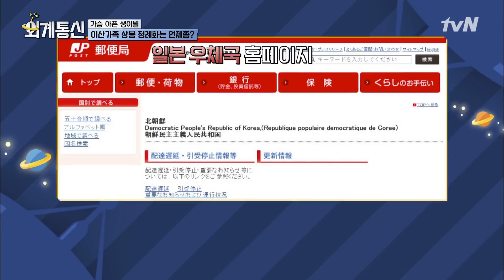제 3자의 입장에서 보는 남북 이산가족의 재회 가능성은? 외계통신 180907 EP.8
‹외계통신›한국사회의 다양한 이슈를 제 3자인 다국적 외신들의 시점으로 풀어보는 외신 버라이어티